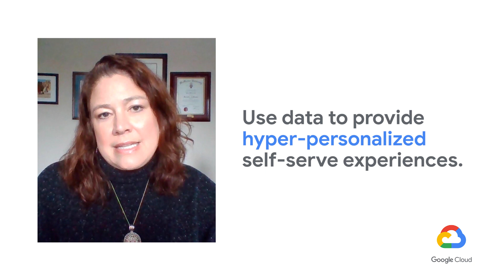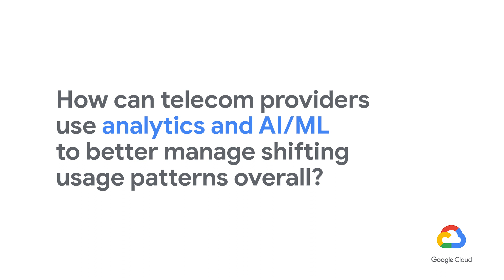How Can Telcos provide seamless digital experience?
There is a surge in digital traffic and streaming. Telcos are having to completely rethink all aspects of their business and build products and services in a virtual environment. Hear from Jody McDermott, Partner and National DevOps Practice Leader from Deloitte on how telcos can elevate their game by providing seamless & hyper-personalized digital self serve experiences with cloud.